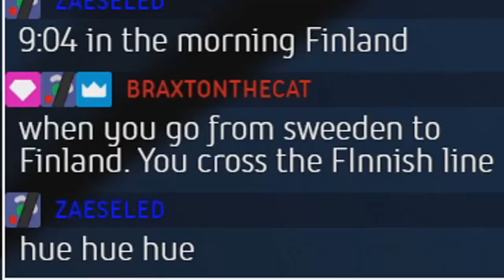Doofus IN SPACE! — Elite Dangerous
Science officer Arc finds in space no one can hear you AIEEE!